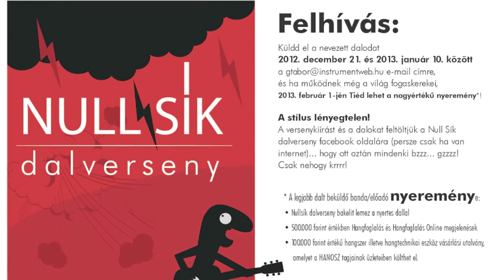Null Sík Dalverseny Wattamen - Viagrameteorit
Küldd el a nevezett dalodat 2012. december 21. és 2013. január 10. között a e-mail címre, és ha működnek még a világ fogaskerekei, 2013. február 1-jén Tiéd lehet a nagyértékű nyeremény*!
A stílus lényegtelen, de a dalod szövege magyar nyelven íródjon!
A dalokat feltöltjük a Nullsík dalverseny facebook oldalára (persze csak ha van internet)... hogy ott aztán mindenki bzzz... gzzzz!

* A legjobb dalt beküldő banda/előadó nyereménye:
- Nullsík dalverseny bakelit lemez a nyertes dallal (a gramofon miatt),
- 500.000 forint értékben Hangfoglalás és Hangfoglalás Online megjelenések,
- 100.000 forint értékű hangszer illetve hangtechnikai eszköz vásárlási utalvány, amelyet a HANOSZ tagjainak üzleteiben költhet el.